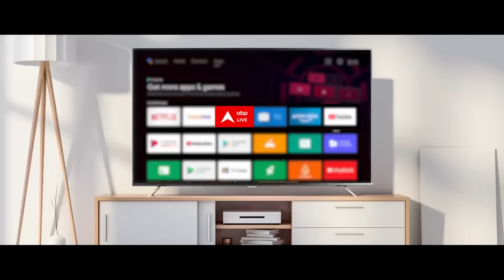Chirag Paswan: बगावत की राह पर चिराग... NDA में होगा खेला? Bihar Politics | Tejashwi Yadav | RJD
गठबंधन पर चिराग पासवान ने नहीं खोले पत्ते - बिहार के मुजफ्फर की रैली में बोले, मेरा गठबंधन बिहार की जनता के साथ - जब तक शरीर में लहू बिहार के लिए लड़ता रहूंगा..

चाचा Vs भतीजा.. NDA से नाखुश तेजस्वी के साथ चिराग पासवान?